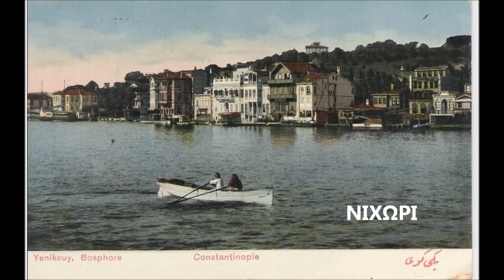ΕΧΕ ΓΕΙΑ ΠΑΝΤΑ ΓΕΙΑ- παιδική χορωδία Σπύρου Λάμπρου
επιμέλεια βίντεο: Γριτσοπούλου Φωτεινή
παραδοσιακό τραγούδι Κωνσταντινούπολης